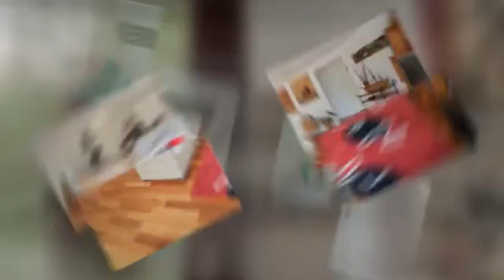386 Ormond Road Narre Warren South